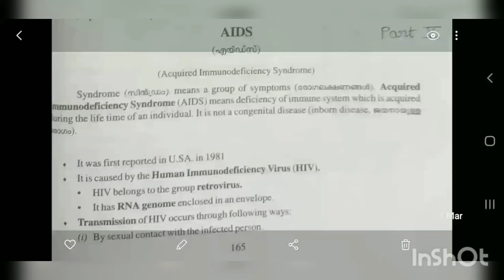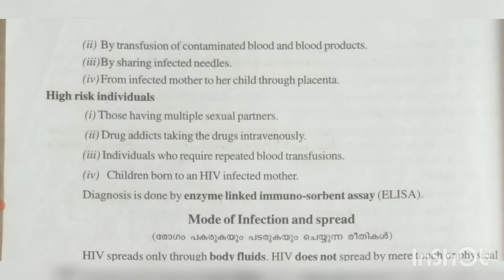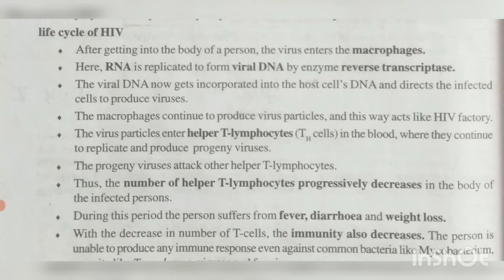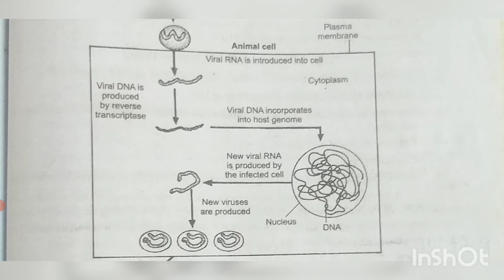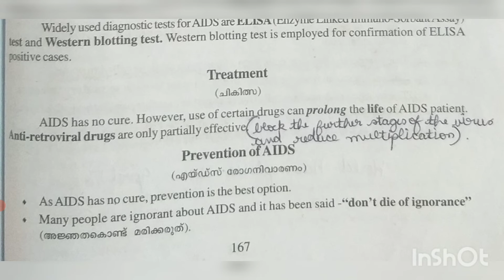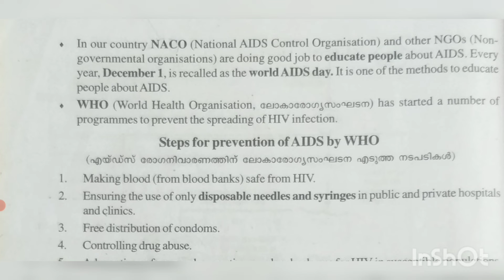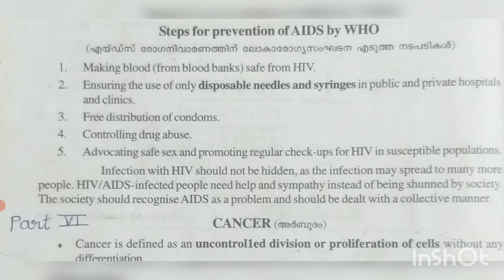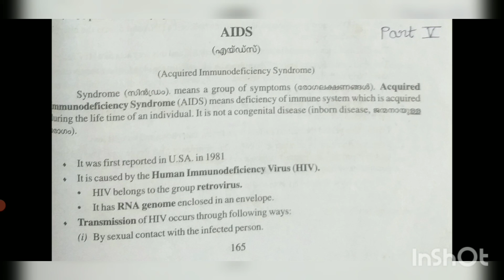Plus 2 Zoology Chapter 6 Human Health and Disease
AIDS